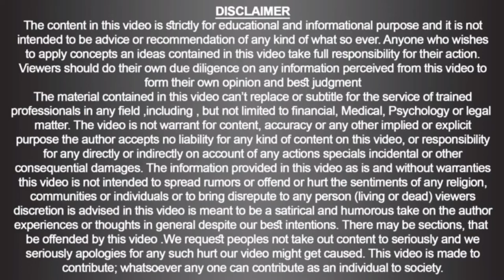Naja Tripudians (Series of CME-CPD) / Urdu / Hindi / 338 /Doc Ahmed Ejaz